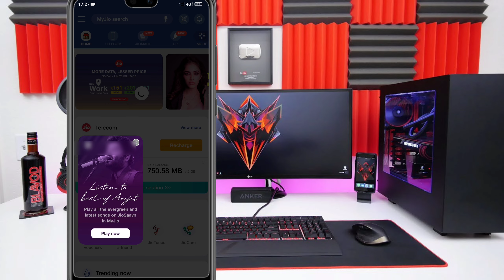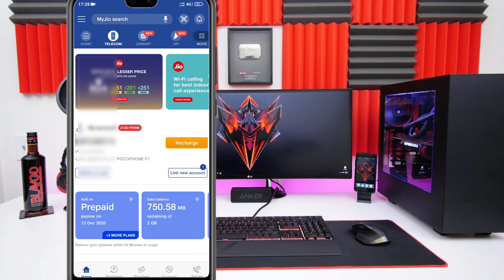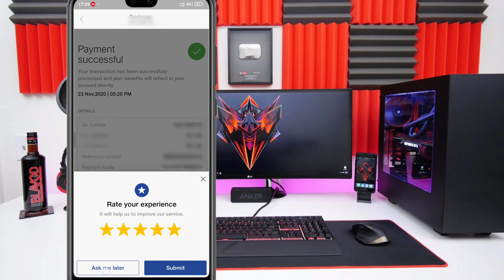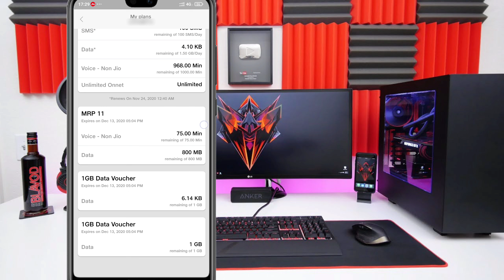Jio Main Balance Se Recharge Kaise Kare || How To Recharge Using Main Balance In Jio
So hey guys today in this video I'm gonna to show you how to Recharge Using Main Balance In My Jio App . My jio app me Main  se recharge kaise kare . My Jio app kaa maine balance se. Recharge kaise karte hai . Talktime balance se my jio app me recharge kaise kare 10 kaa . My jio app me voucher redeem kare 2021 ||

दोस्तो विडियो अगर आपको अच्छी लगीं तो Plzz
support कर देनााा धन्यवाद ।😊

jio main balance se recharge kaise kare
jio recharge using main balance
Jio me main balance se recharge kaise kare
Jio account balance se recharge kaise kare
jio recharge from main balance
jio main balance kaise use kare
how to recharge by jio main balance
jio balance se recharge kaise kare
jio main balance recharge
jio ka main balance se recharge kaise kare
jio top up balance se recharge kaise kare
how to use jio talktime balance for recharge
jio balance recharge
how to redeem jio voucher
my jio app voucher redeem kaise kare
jio me voucher redeem kaise kare
myjio app cashback voucher redeem
jio app me voucher kaise redeem kare 2021
jio app me voucher kaise redeem kare 2021 me
my jio app me voucher kaise redeem kare 2021 me
jio voucher redeem kaise kare
my jio app me voucher redeem kaise kare 2021
jio free data 2021,jio voucher kaise use kare
my jio app me jio data voucher redeem kaise kare